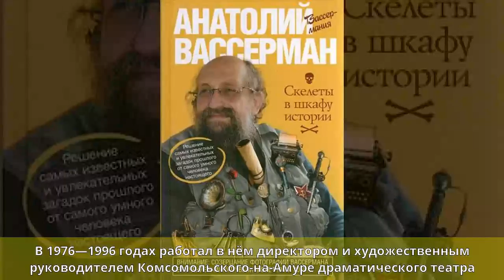Шутов, Анатолий Александрович - Биография